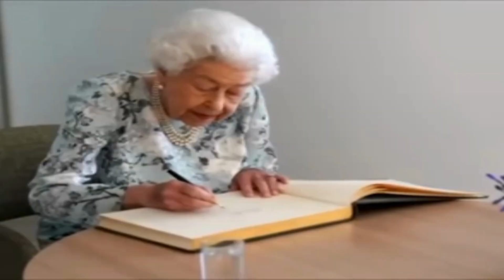ABC | Phonics | Learn ABC Alphabets | A for Apple | Phonics for Children | Phonics for Kid | ABCD